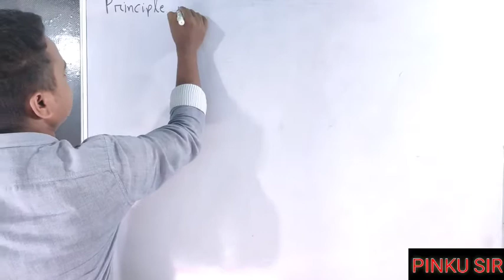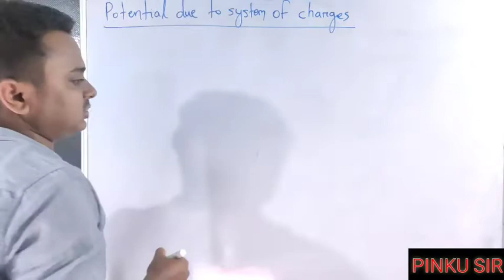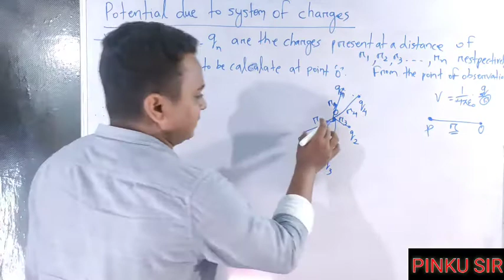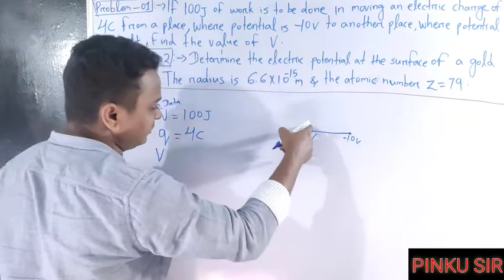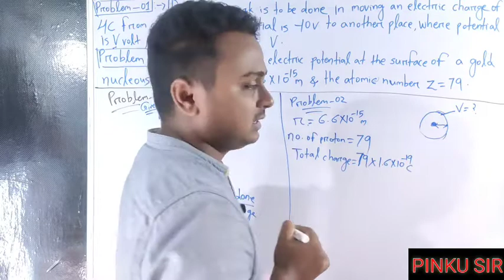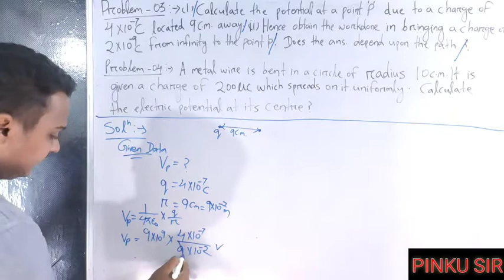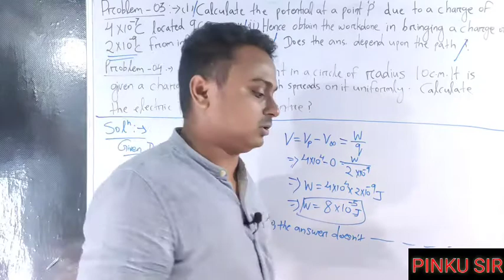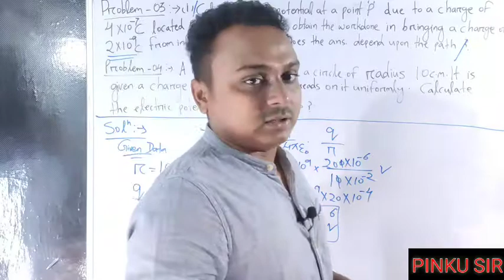// POTENTIAL & CAPACITANCE 04 // PINKU SIR // SUPERPOSITION OF POTENTIALS // V DUE TO NO. OF CHARGES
SUPERPOSITION OF POTENTIALS
POTENTIAL DUE TO SYSTEM OF CHARGES